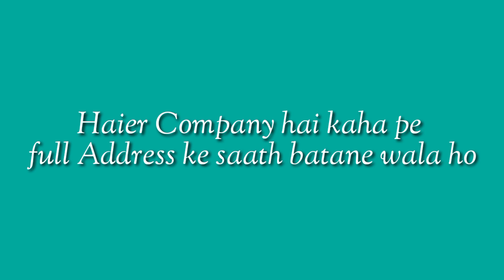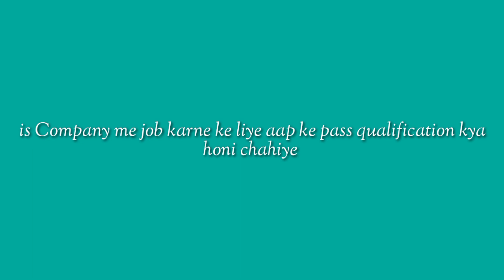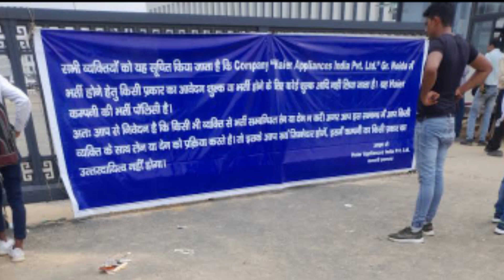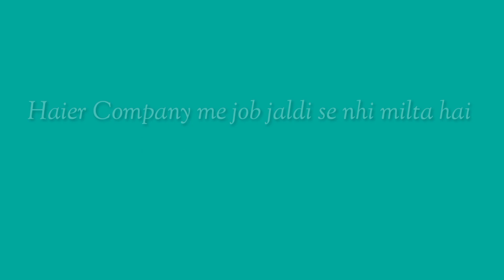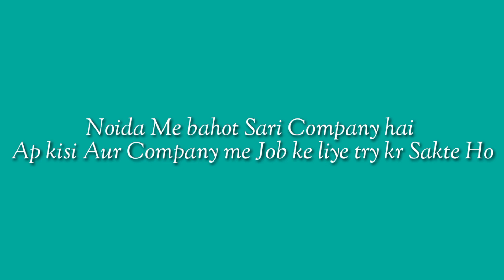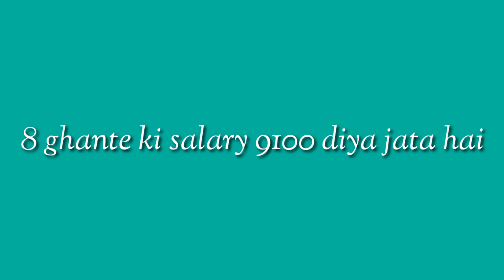भर्ती hai Haier Electronic pvt ltd company मे सैलरी....? जॉब vaccancy start full information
Tech Crazy me Aap Sabhi logo Ka Swagat hai i Hop Ki Aap Sab Badhiya honge 🤗🤗

ITI Job With Original Documents Silayi Karigar Noida me job 2022 ITI jab in Noida HCI Technologie Bharti 17th october Greater Noida ITI Vacancy 2022 Export company Export Press Man Salery Job vacancy Job Tech Crazy karna huwa Asan 12th Pass Job Vacancy Noukari Noida Khy Job 2022 Greater Noida girl  jobs Video Stiching Workers Job in Noida Jobs Vacancy hai Jobs Noida Jobs Tech Crazy video New Latest Jobs Job kaise milta hai Karigar Requirements Stiching Karigar Noida Noida me  Jobs Interview job today Bpo Call Center